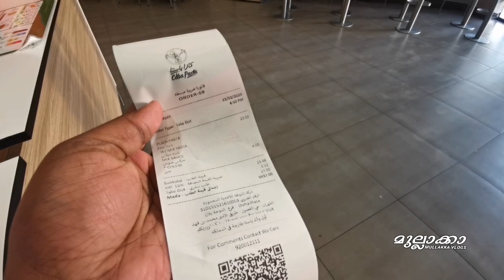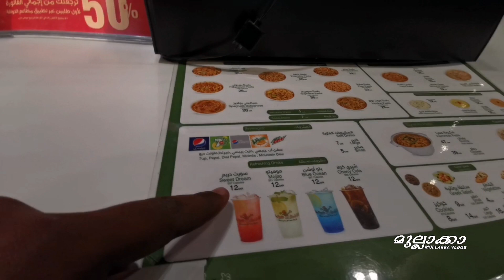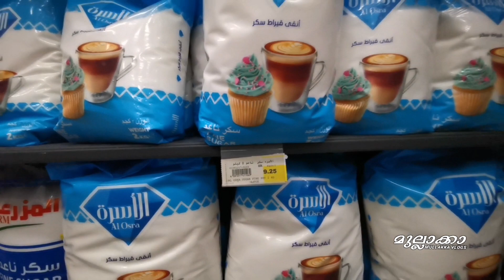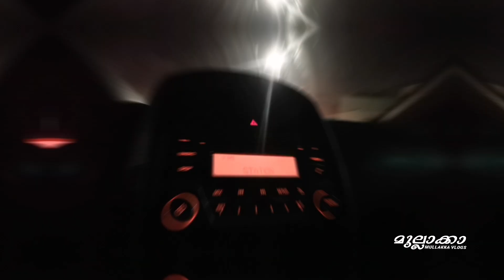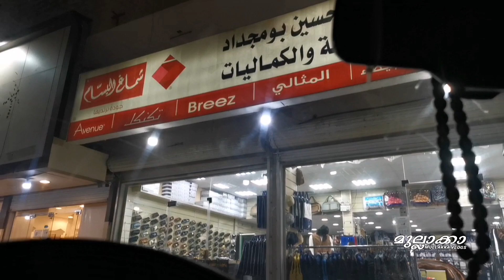നിര്‍ത്തിയാല്‍ മിഠായി കിട്ടും |Daily Vlog 64/13/02/2023